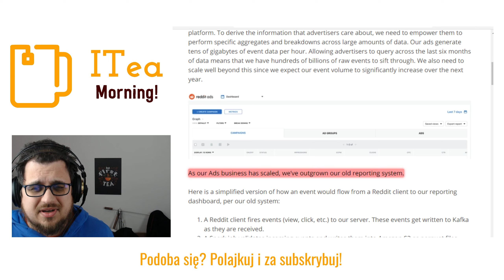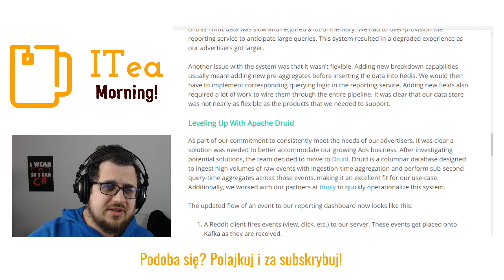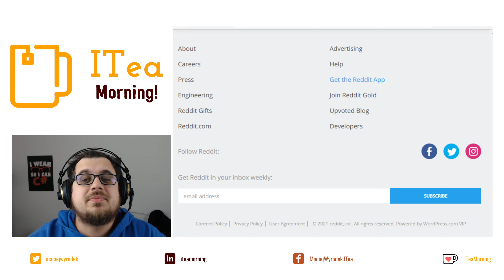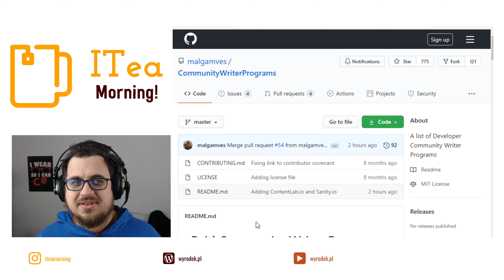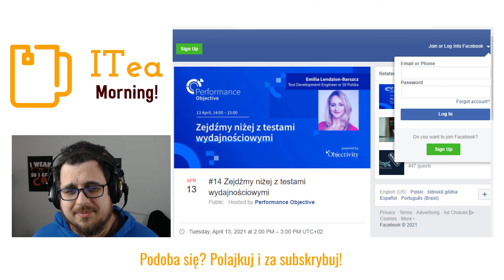Gdzie płacą za pisanie? 🍵 📰 ITea Morning #217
Jak skalują reddita i gdzie płacą za pisanie artykułów?

⏲ Timestamps:
0:00 Intro
0:30 Rant bez składu i ładu o grach
3:28 Skalowalny Reddit
5:11 Płatne artykuły
6:10 Wydarzenia